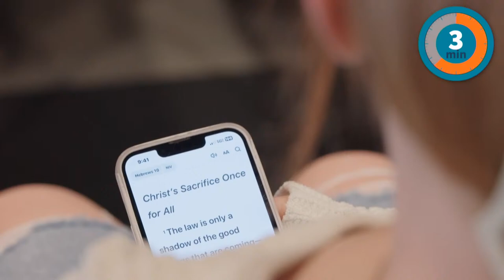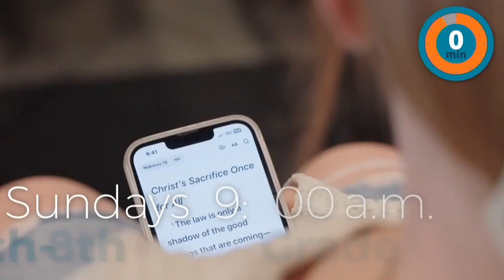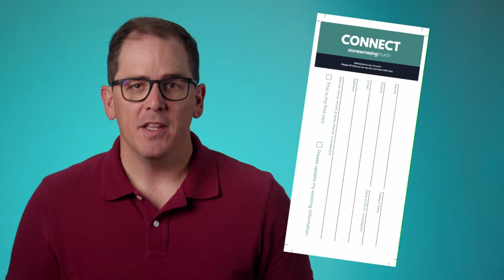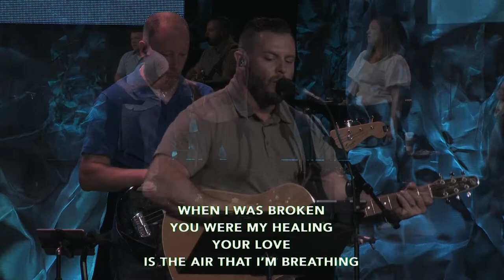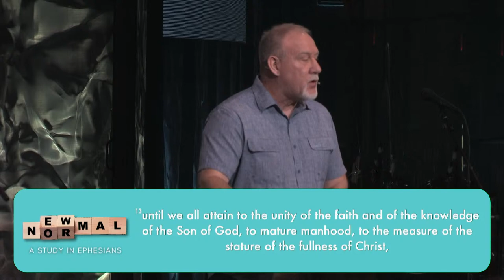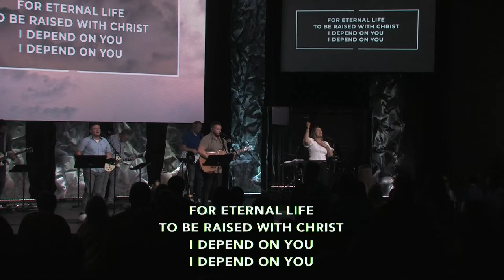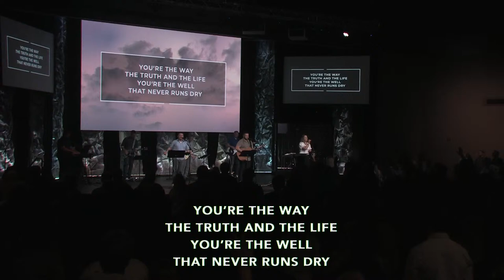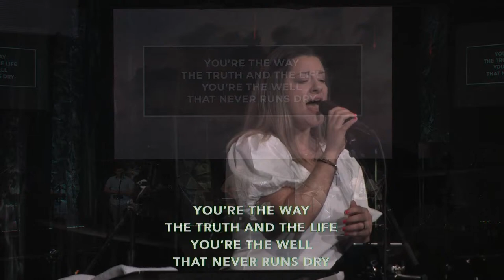Apr 14 2024 - 9AM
Stones Crossing Church Sunday morning service for April 14, 2024 (9:00 AM)